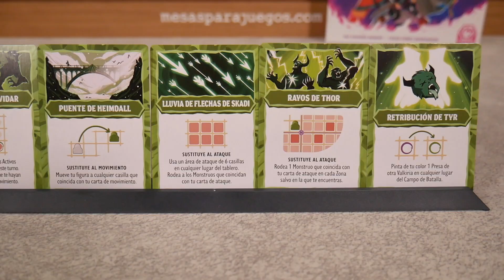Valkirias - Cómo se juega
En Valkirias, tomarás las riendas de una valkiria intrépida y te lanzarás al corazón de la batalla. Desbloquearás nuevas armas, conseguirás el favor de los dioses y te enfrentarás a desafíos épicos en tu búsqueda por convertirte en la líder indiscutible de las Valkirias.